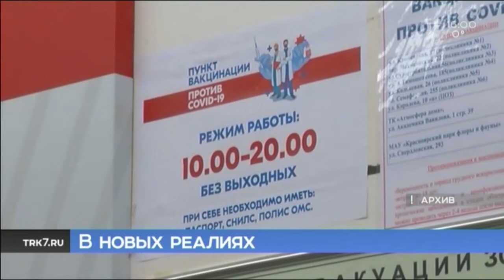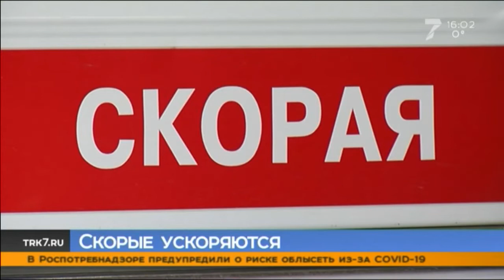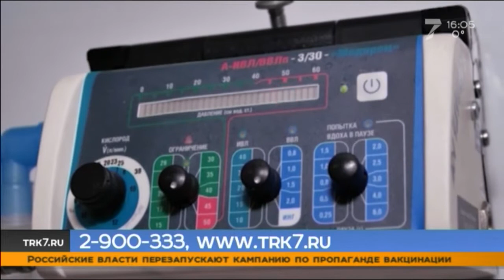Стрижка по QR-коду, женщина-министр, уголовное дело на главу УК. Главное на 16.00 28 октября